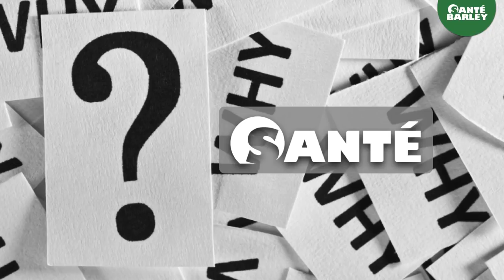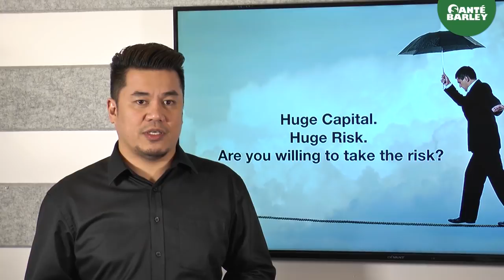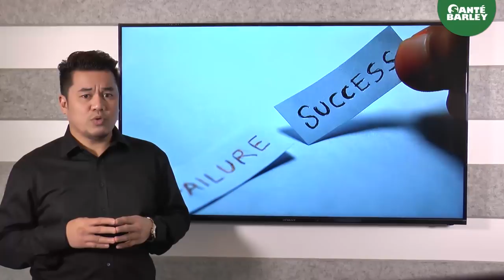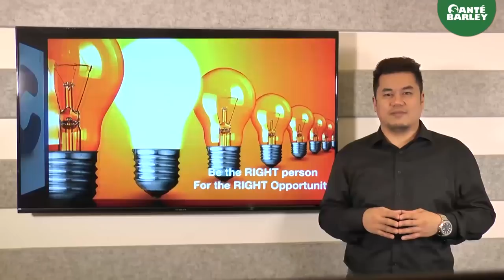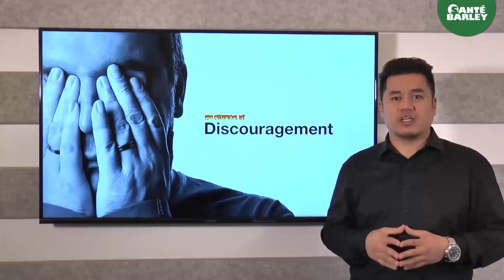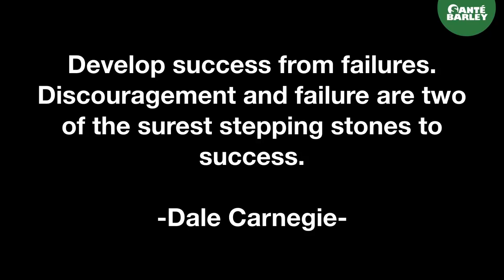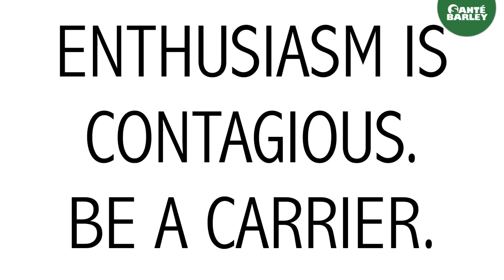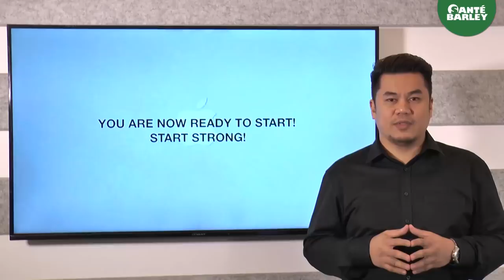Sante Business Orientation